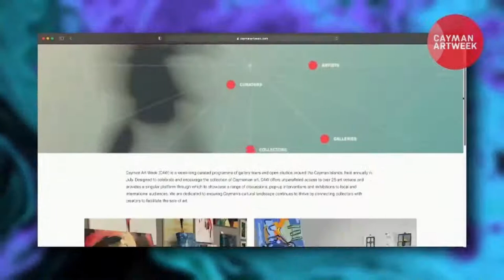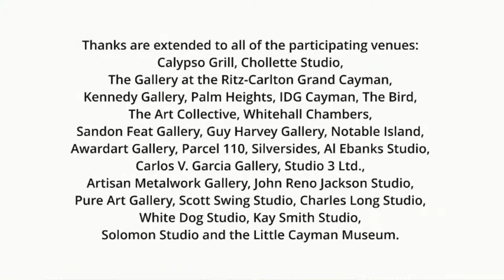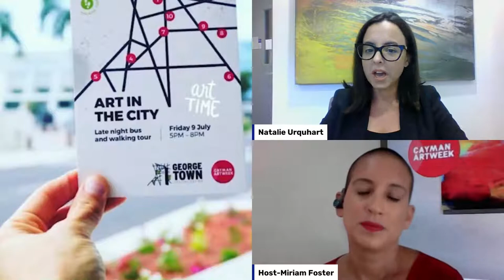How can you support local artists?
Lovely Local Wave, host, Miriam Foster recaps the success of
Cayman Art Week (CAW) 2021 with
Curator I Founder, Natalie Urquhart.
How can local artists continue to be supported beyond CAW?